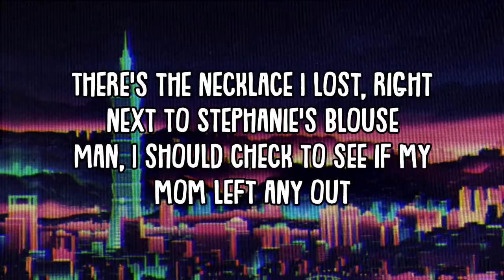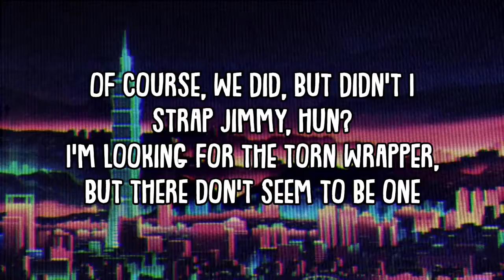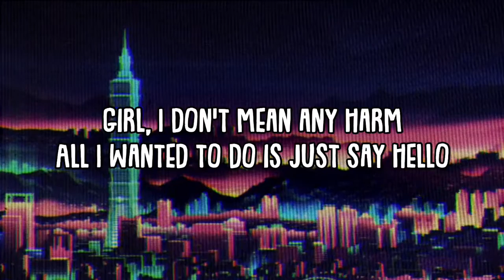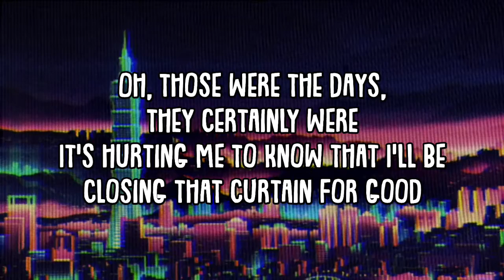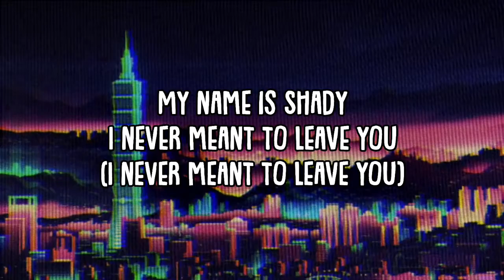Eminem - Hello (Lyrics)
Back with a club banger 💪

Eminem - Hello (Lyric video)